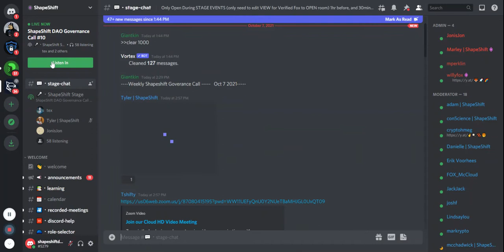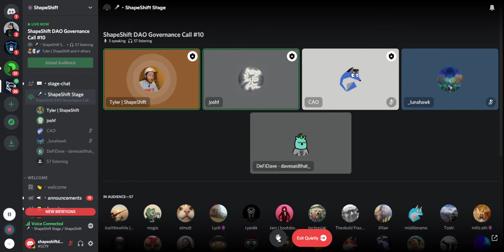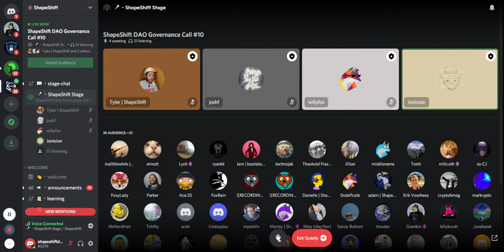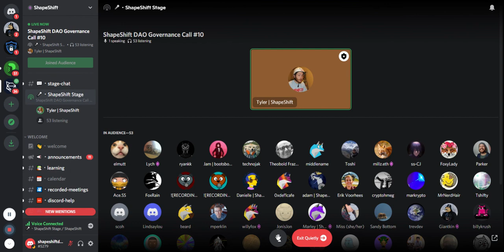Weekly Governance Call 10/7/2021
ShapeShift DAO Weekly Governance Call 10/7/2021

Proposals discussed:

Passed Proposals:

Proposal to assign @cryptohmeg as Customer Support Workstream Leader - cryptohmeg
[SCP-25] Launch bonds for FOX-ETH Liquidity - tex
Proposal to fund the Engineering Workstream from Nov 1, 2021 to Feb 28, 2022 - joshf

Active Proposals:

Proposal to Integrate Yat into Shapeshift Wallet - volley
Shall a ShapeShift Cosmos Validator be created? - marley
Proposal to Fund the Customer Support Workstream: Jan 1-April 30, 2022 - cryptohmeg
[SCP-27] Proposed Roadmap through December 2021 - cao
[SCP-29] Integrate OnJuno for Onramps and Offramps and have the DAO earn revenue via its partner program -cao
[SCP-17] Launch Stable FOX ($oneFOX) - bryan

Ideation (new-old):
[SCP-26] Utilize G-UNI For Future Uniswap v3 Liquidity Mining Program - defidave
Commission to create 10 “Creatures of Cryptozoology” NFTs for the ShapeShift DAO Treasury - lunahawk
[SCP-21] Proposal to integrate product-analytics tool Pendo [Official Ideation Thread] - diggy & willyfox
[Official Ideation Thread] Incentivized Liquidity Mining Program for HoneySwap on xDAI - lpx / willyfox / kyle stargarden
Success Token Proposal Discussion - inalittlewhile /joshf
One Side Liquidity Mining Proposal (Bancor) - willyfox
Add support for new chain trading pairs [ADA, SOL, XLM,…] Ideation - ubik
Meta-Proposing a KeepKey Workstream - mrnerdhair
Uniswap V3 for Treasury Diversification and Liquidity Mining - albitrage
Finalizing FOX Range Token Specifications - sean uma
Proposal KeepKey Client (v2) - highlander
Partnership Proposal with Perpetual Protocol - lawrence